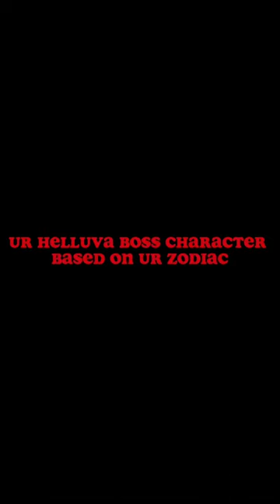Ur helluva Boss charcter based on ur zodiac